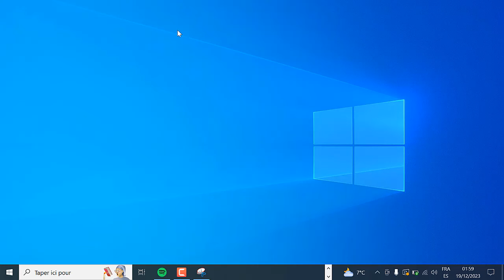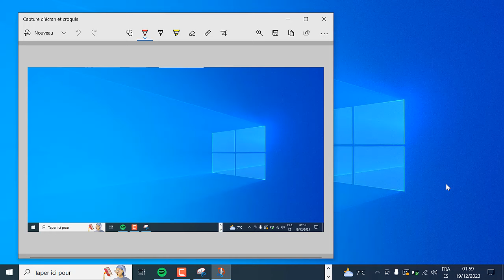Où trouver l'outil capture d'écran sur Windows 10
Où trouver l'outil capture d'écran Windows 10

Si vous cherchiez un moyen d'apprendre comment récupérer l'outil capture d'écran ne vous inquiétez plus : vous êtes au bon endroit pour apprendre comment faire

Où trouver l'outil de capture d'écran
Salut les amis, vous êtes à la recherche d'un outil pratique pour capturer votre écran sur Windows 10? Ne cherchez plus, car dans cette vidéo, je vais vous montrer où trouver l'outil capture d'écran sur votre ordinateur. Que vous soyez un Gamer voulant immortaliser vos meilleurs scores ou un professionnel souhaitant créer des tutoriels, cet outil vous sera d'une grande utilité. Alors, restez avec moi pour découvrir comment accéder à cet outil essentiel sur Windows 10. Alors ou trouver outil capture d'écran Windows 10 ?

Dans ce Tuto je vais vous montrer une technique simple et rapide qui vous permettra d'apprendre comment trouver outil capture sur Windows 10

Ou trouver capture d'écran Windows 10
Si vous cherchez un moyen rapide et facile de prendre des captures d'écran sur votre ordinateur Windows 10, ne cherchez pas plus loin que l'outil Capture d'écran intégré. Il vous suffit de saisir ""Outil Capture d'écran"" dans la barre de recherche et de cliquer sur l'application pour l'ouvrir. Ensuite, vous pouvez utiliser les options de l'outil pour faire des captures d'écran personnalisées en sélectionnant une partie spécifique de l'écran ou en utilisant différents modes tels que rectangle, forme libre ou plein écran. Si vous préférez utiliser des raccourcis clavier, vous pouvez également appuyer sur les touches ""Windows + Shift + S"" pour accéder directement aux options de capture. Vous avez maintenant toutes les astuces pour maîtriser l'outil Capture d'écran de Windows 10 et prendre des captures d'écran en un rien de temps !
Comment ajouter outil capture d'écran
Ces instructions vous expliquent comment faire capture d'écran Windows 10 pas à pas
Astuce 1
1-Dans la barre de recherche, Saisissez 'Outil Capture d'écran""
2-Cliquez sur 'Outil Capture d'écran'
3- Utilisez les options de l'outil pour des captures personnalisées
Astuce 2
1-  Appuyez sur les touches 'Windows + Shift + S'
2-Choisissez le mode pour les capture  spécifiques

Alors savez vous ou se trouve l'outil capture sur Windows 10, C'est tellement facile que vous l'avez imaginé. N'est-ce pas ?

J'espère que ce Tuto était très utile pour vous et que vous avez appris capture d'écran Windows 10 tuto

Si vous avez des questions sur le sujet 'comment récupérer l'outil capture d'écran', n'hésitez pas à les poster sur les Commentaires

N'hésitez pas à partager cette vidéo avec vos proches et vos amis pour leur expliquer comment trouver l'outil capture d'écran

Tuto : où trouver l'outil capture d'écran Windows 10

Catégorie : où trouver l'outil capture d'écran Windows 11

Voir aussi :
Comment récupérer l'outil capture d'écran